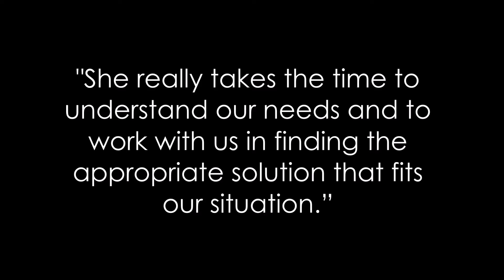Working with Anne Wanninger | Ernest Health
"I love working with Anne! I wouldn't know what to do without her!" Rewarding partnerships, personalized service, industry expertise…That’s the Intalere Impact!